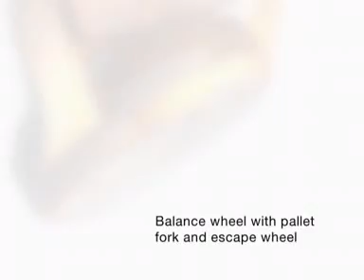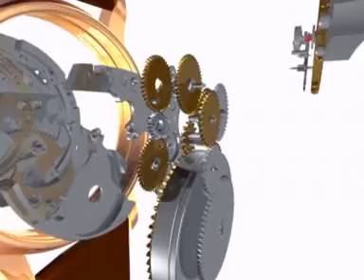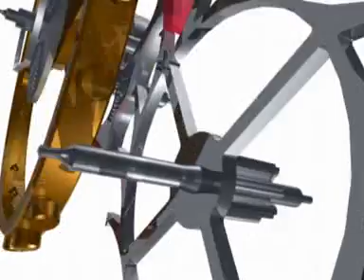IWC Portuguese 7 days power reserve